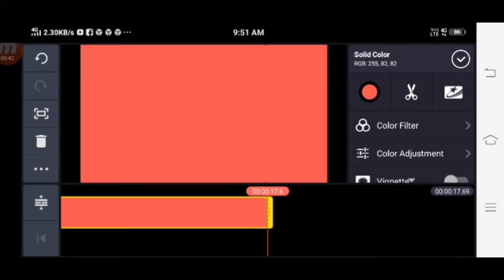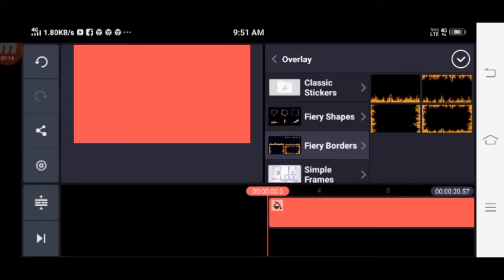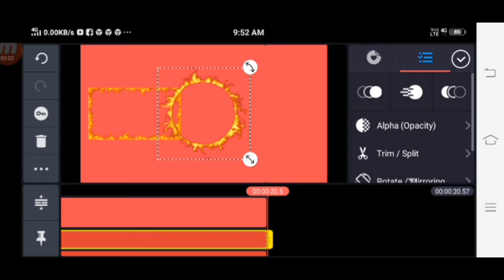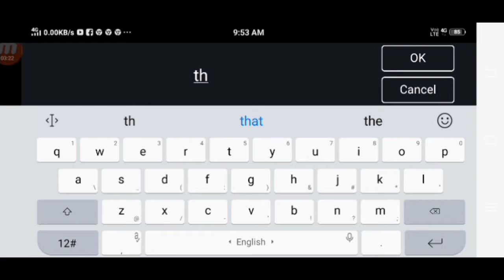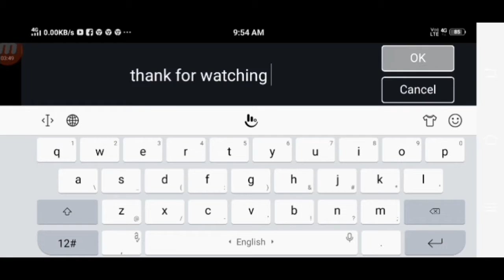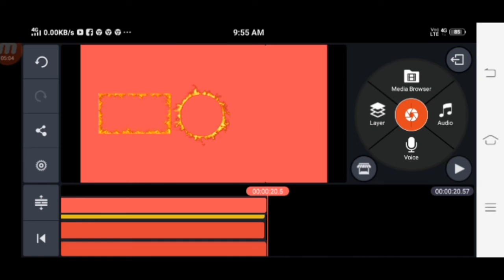How To make END screen |End screen kaise banaye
🙏🙏दोस्तों ये video product की सही जानकारी के लिए बनाया गया है ताकि आप हमेशा सही produखरीदे |कृपया इस video.  मे Copyright, copyrightclaim,copyrightstrike ना दे आप से हात जोड कर विनती हैं।  🙏🙏 How To make END screen |End screen kaise banaye 🙏🙏🙏🙏Thank you for watching this video 🙏🙏🙏🙏 1mi4kactioncamera= 2Miwaching masin= 3Oppo10xlosslesszoom= 4oneplus7= 5samsungExynos= 6Energizerphone= 7Nikond850 45.7mp= 8canoneos5dmark5div= 9Zhiyunsmooth4= 10sonya7rmark3= How To make END screen |End screen kaise banaye
Discalmer. Video is for educational purposes only. copyright DIscalmer under section 107 of copyright Act1976, allowance is made for "fair use" for purposes such criticism, comment,newreporting,teaching,scholarship,and research fair use is a use permitted. by copyright status that might otherwise be infringing. Non-profit, educational or personal use tips the blance in favour of fair useHow To make END screen |End screen kaise banaye How To make END screen |End screen kaise banaye endscreen endscreenkaisebanaye How to make endscreen